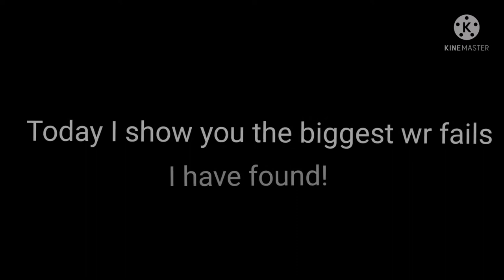The Biggest World Record Fails Ever! - Hill Climb Racing2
Hi guys I am very sorry that I didn't upload anything since 1 week!

I just didn't have any motivation to do a video. But I hope I can make more videos soon!